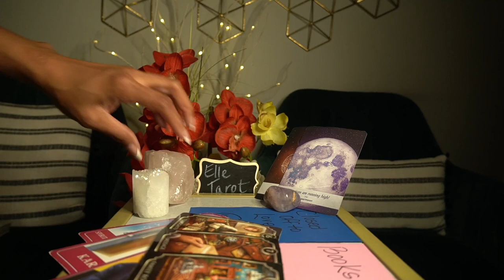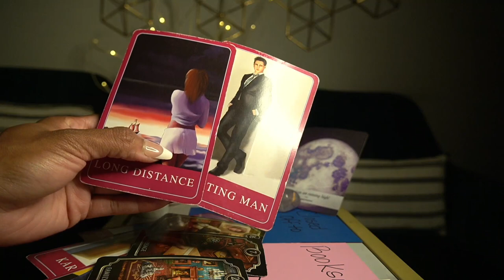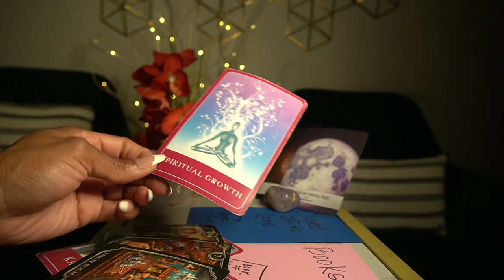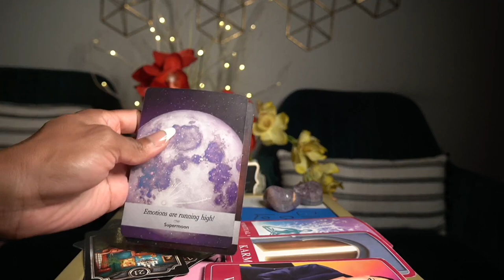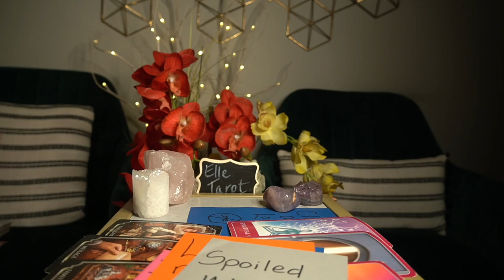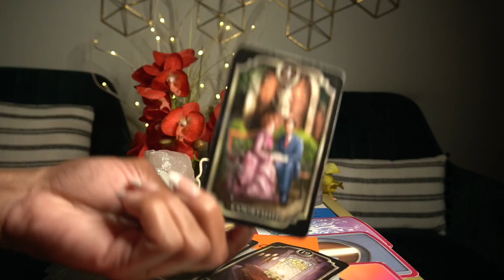ARIES OCT '21 PLEASE BE APART OF MY UNHAPPY MARRIAGE